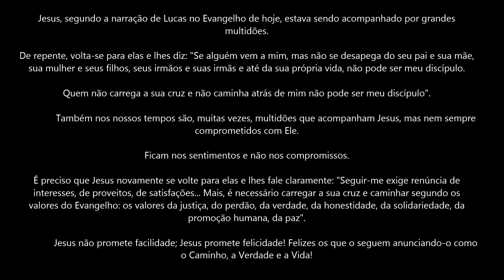A Palavra de Deus Para Hoje com Dom Jacinto - 07-11-18